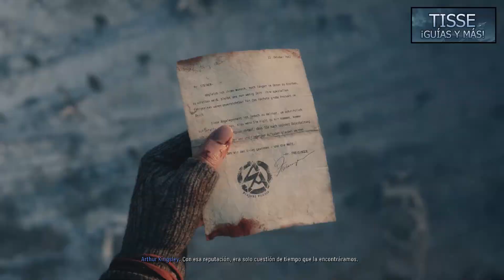Call of Duty: Vanguard - Misión 6: Dama Ruiseñor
¡Bienvenidos a la Guía del CALL OF DUTY: VANGUARD!

Objetivo:
Elimina a Steiner.

Protagonista:
Teniente Polina Petrova

Ubicación:
Seguridad Principal del Reich, Berlín, Alemania // Stalingrado, Rusia

Fecha:
Abril de 1945 // Enero de 1943

Armas:
REQUIEM; PPSH-41; MG42; Pistola; MP-40; Cuchillo y sus manos soviéticas xd